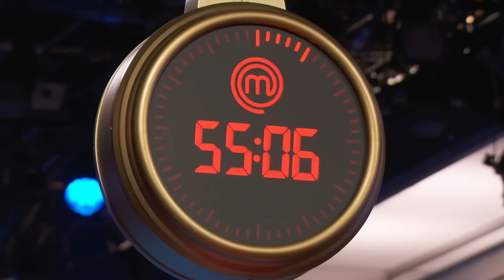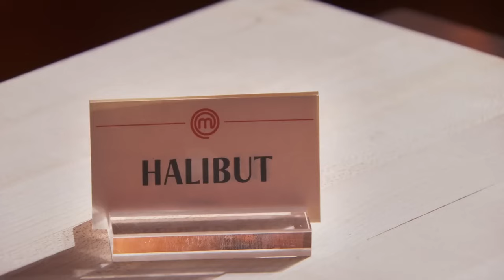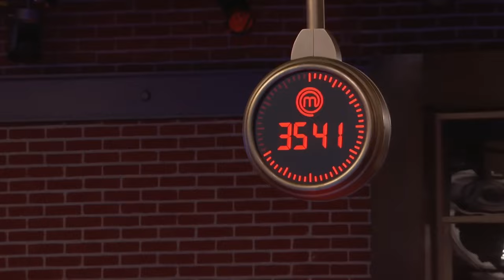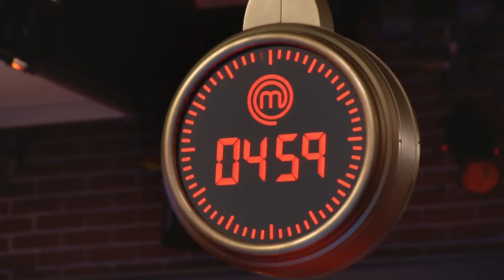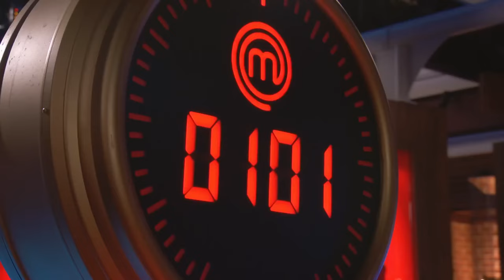MasterChef US 2023 Season 13 Episode 13